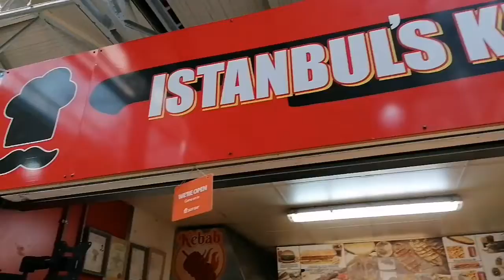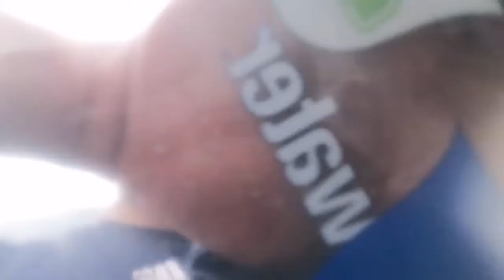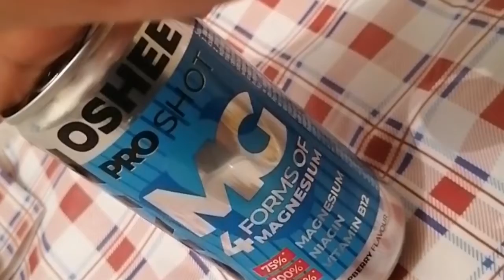Body rebuild | Episode 14 | the crow, the cat and a bit of cold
Another episode on my journey to rebuild my body after months off from training, illness and injury

Amongst doing a million and one other things in this journey called life I share with you my rebuild journey Getting back into it is always challenging, especially after a long lay off from the gym

 I'm not really one for ready meals but I have the LOMA meals a chance and supprisingly they were alright and a quick fix

 Today's preworkout of choice was FULL AS F*** by 5% NUTRITION A brilliant non stim pre workout, this was the American version and has agmatine in the formula
With a little bit of FURY3D

Guys don't dry scoop... Its stupid AND DON'T TAKE SO MUCH CAFFEINE

drinks from OSHEE

A fantastic website where you can get the latest supplements at the best prices and also you can samples of products to try aswell Many thanks to gympower helping me and sorting me out